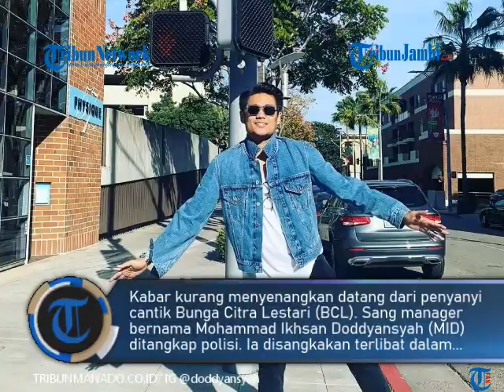Sosok Doddy Manajer Bunga Citra Lestari yang Ditangkap Lantaran Gunakan Narkoba, Lulusan S2 Hukum UI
TRIBUNJAMBI.COM-Kabar kurang menyenangkan datang dari penyanyi cantik Bunga Citra Lestari (BCL). Sang manager bernama Mohammad Ikhsan Doddyansyah (MID) ditangkap polisi.

Ia disangkakan terlibat dalam penyalahgunaan Narkoba. Kronologi penangkapan Manajer BCL atau Bunga Citra Lestari bernama Doddy karena terlibat narkoba. Mohammad Ikhsan Doddyansyah (MID) atau Doddy ditangkap polisi atas dugaan penyalahgunaan narkotika.

Menurut keterangan Kasatres Narkoba Polres Metro Jakarta Barat, AKBP Akmal, Doddy ditangkap di rumahnya kawasan Jakarta Selatan pada Rabu (3/8/2022) sekitar pukul 22.00 WIB. (ste)